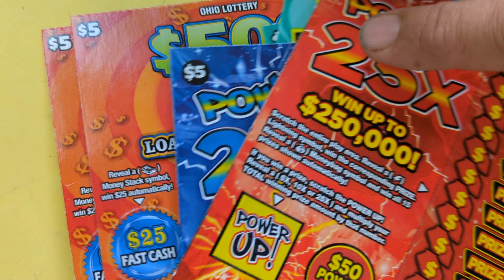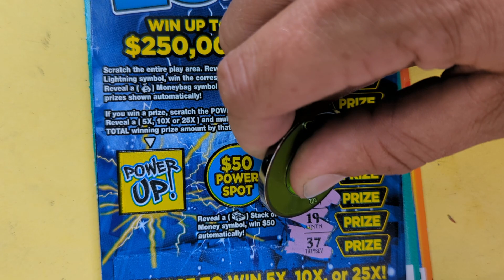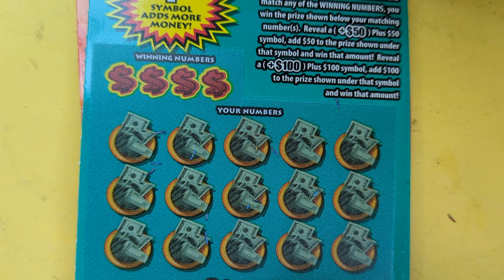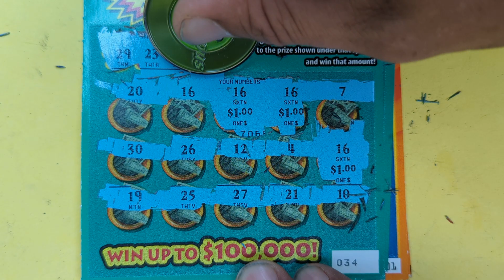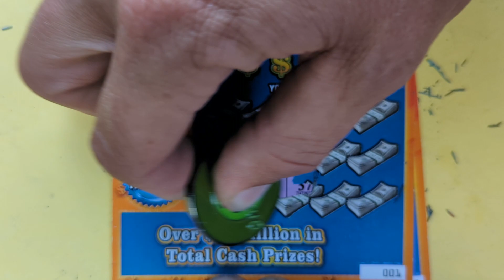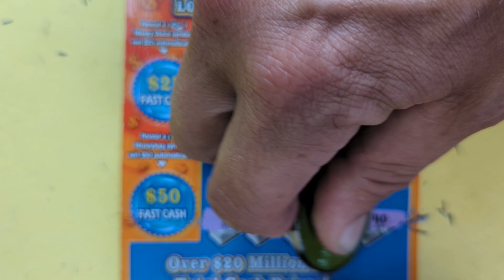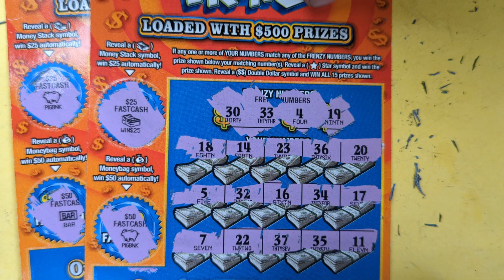🔥 Power 25X Ohio Lottery Plus the Money $500 FRENZY!!! 🔥